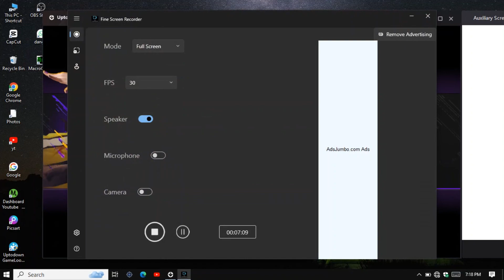Empiree_ff Freefire BR rank mode gameplay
freefire
ff

gaming